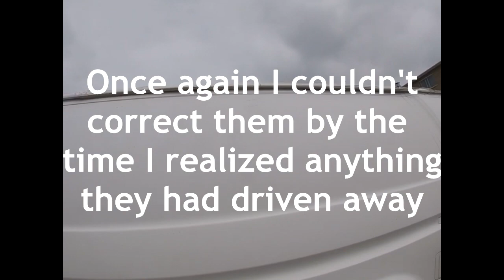Van Life: Camouflage works...not the way I had planned it.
Well a few charitable people (whose kindness I will pass on) proved to me that my camper van blends.   Is getting a shiny new van wise.. possibly, even probably, but a semi resurrected old van doesn't hurt.